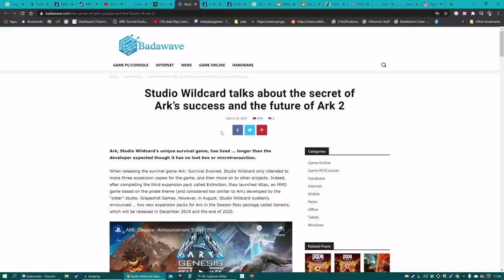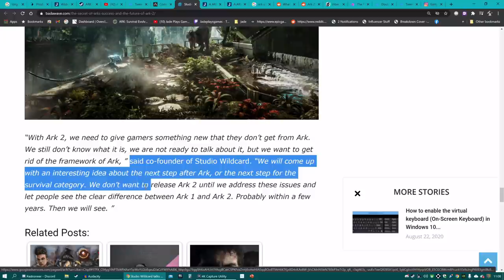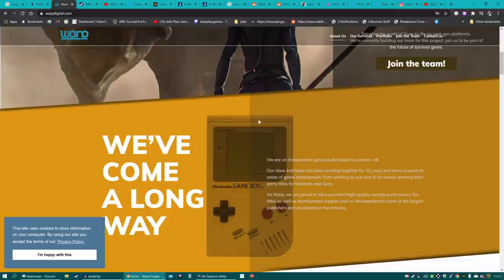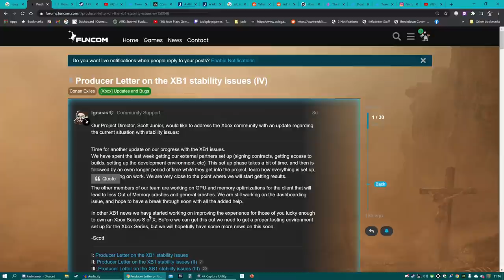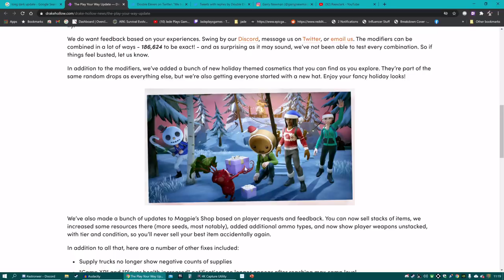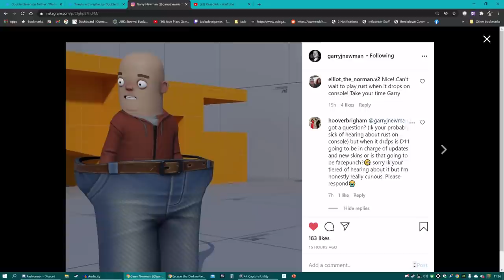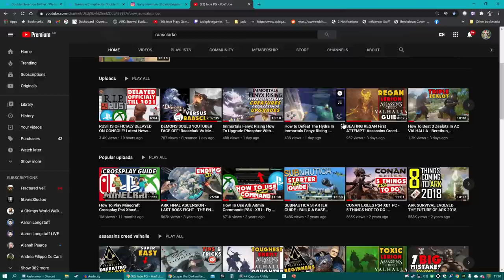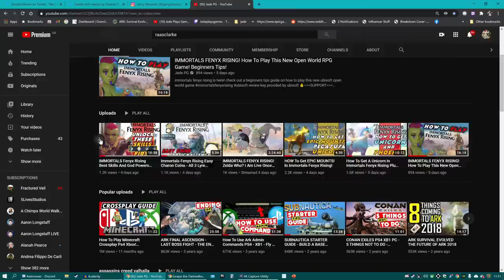ARK 2 HYPE! Conan Exiles Update News! Long Dark/Drake Hollow New Content! Rust Console Port Info!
the survival show returns!
00:00 survival show - where have i been?
02:05 ark 2 hype
06:42 conan exiles xbox issues/siptah console
10:20 drake hollow new update
11:33 long dark hesitant prospect update
12:58 rust updates info